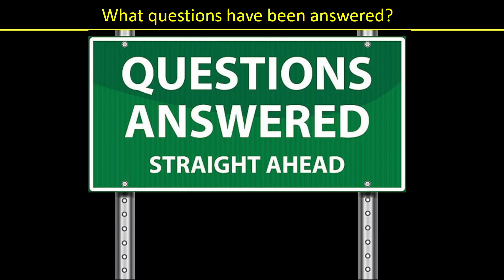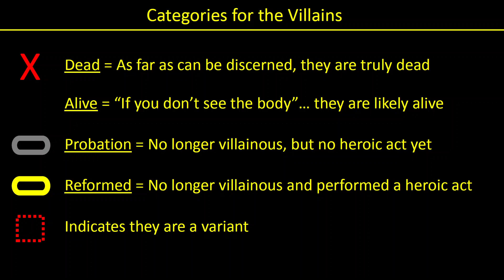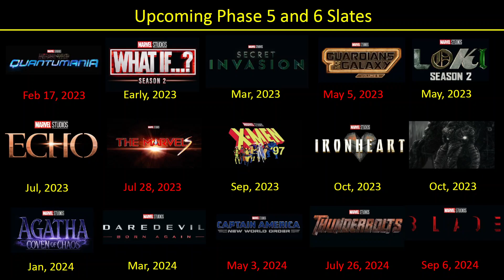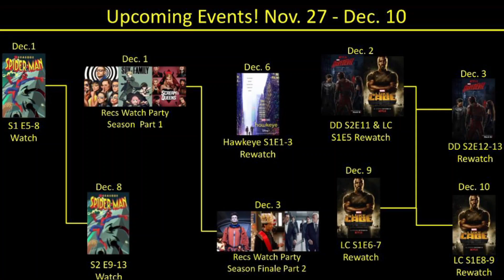Teaser: Upcoming 2023 Year-End Videos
This video is a short teaser on the upcoming videos that will do a year-end review for 2023.

Love to have you be part of the conversation!

Look for the following videos dropping in the next several days:
- Unanswered Questions in the MCU
- State of Heroism in the MCU
- State of Villainy in the MCU
- Heroes and loved ones lost
- Ranking of all 47 MCU entries
- Phase 5 so far: How is it going overall?
- Upcoming Phase 5 and 5 Slates
- Breakdown and review of What If Season 2